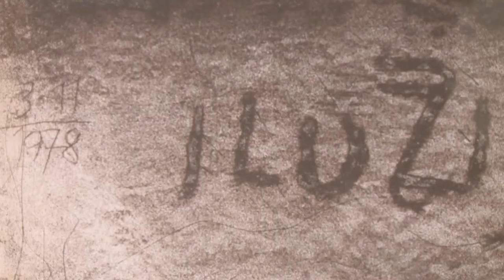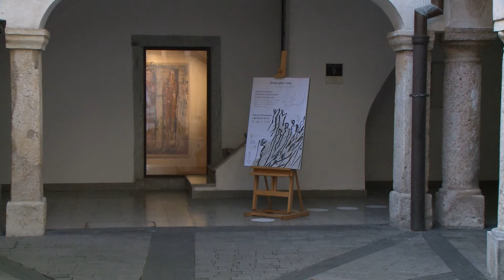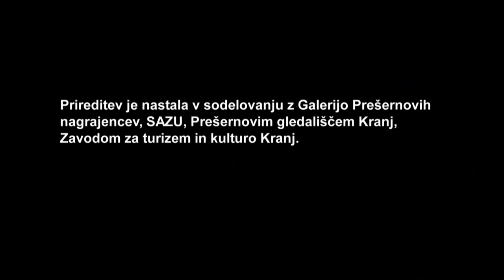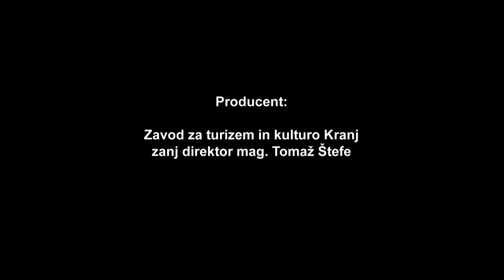Poezija in grafike Prešernovih nagrajencev, članov SAZU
Ob praznovanju 80. obletnice ustanovitve Slovenske akademije znanosti in umetnosti (SAZU) je bila v četrtek, 8. novembra 2018 otvoritev razstave grafik iz zbirke SAZU. V Prešernovem gledališču Kranj je potekal pesniški recital Prešernovih nagrajencev, članov SAZU. Na pesniškem recitalu sta zbrane nagovorila akad. Tadej Bajd, predsednik SAZU, in mag. Marko Arnež, vodja Galerije Prešernovih nagrajencev. Pesmi so brali akad. Niko Grafenauer in izr. člana SAZU Milan Dekleva in prof. dr. Boris A. Novak ter dramska igralca Darja Reichman in Borut Veselko.